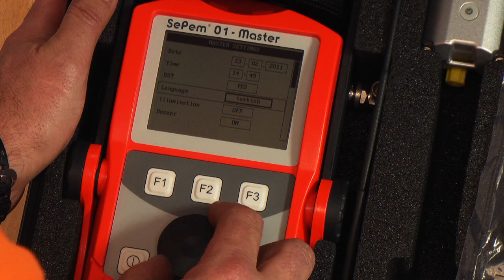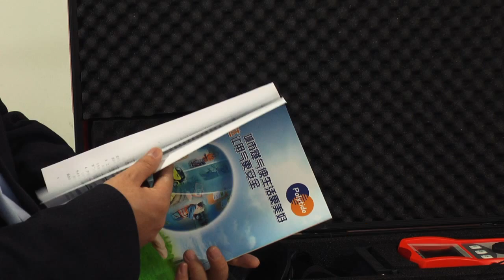Sewerin Gas & Water Leak Location - A brief overview of what we do around the world.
A brief overview of Sewerin water & gas leak location equipment being manufactured & used around the world to locate water, gas leaks & trace pipes & cables.